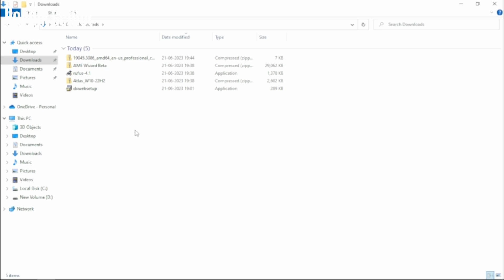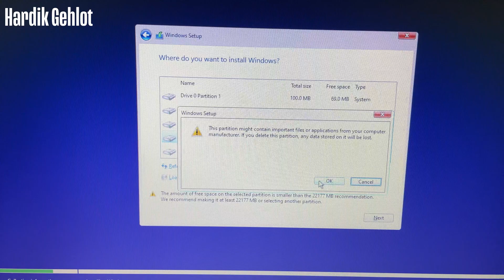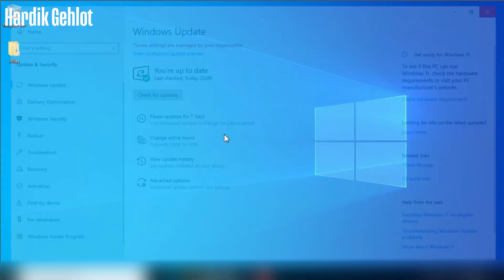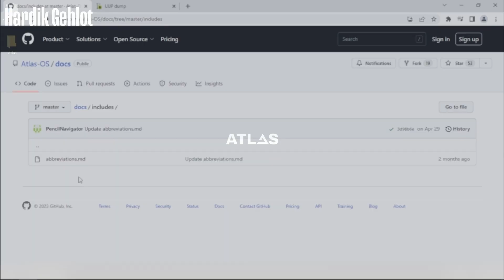Atlas OS Installation | How to Install Atlas OS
In this video you will learn how to install Atlas OS on any PC which improves gaming performance of low-end PC. Watch the complete video to avoid any problems.

My gear :-

⌨️ Mouse and Keyboard
🪟 Windows 10/11 Pro Lifetime License

⏱️⏱️VIDEO CHAPTERS⏱️⏱️
0:00 Intro
0:08 Downloading Files
1:16 Disk Partition
1:26 Installing Windows 10
1:52 Setting Up Windows
2:04 Installing Atlas OS
2:28 Atlas OS
3:06 Outro